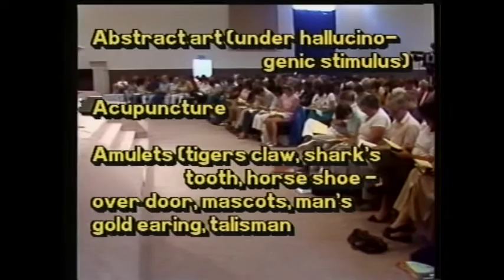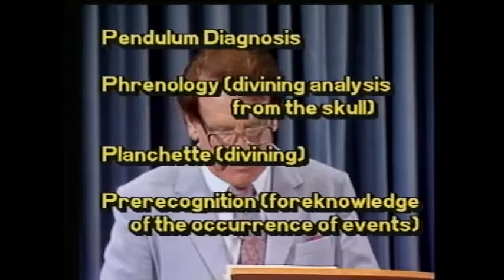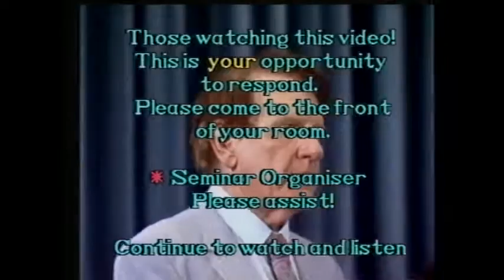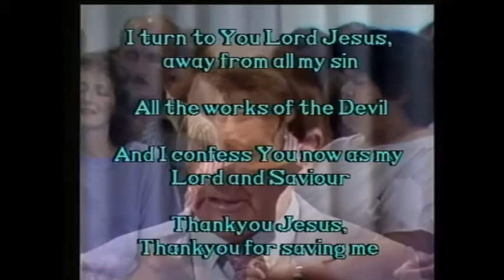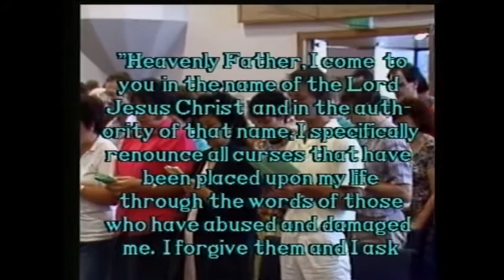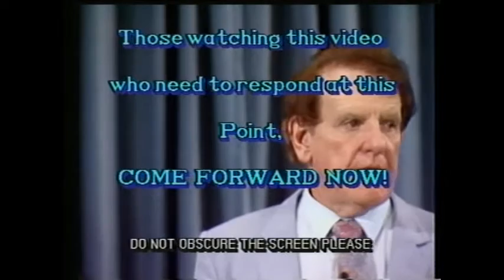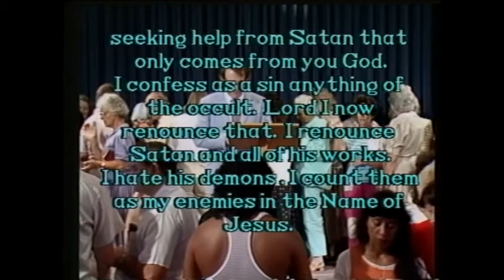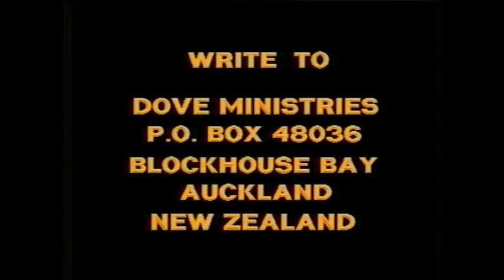Deliverance From Demons by Bill Subritzky. Part 5 (of 5 part series)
This video with international speaker Bill Subritzky looks at how to be set free from soul-ties, pronouncements, vows and curses. Bill has seen thousands of people healed and set free in his own ministry through the work of the Holy Spirit.
Topics in this video include:
Part 1 Can a Christian have a demon?
Part 2 Entry points for demons, ungodly soul-ties.
Part 3 Transference, bondages and curses.
Part 4 How to be delivered/How to deliver others.
Part 5 Occult Check List / praying for others.